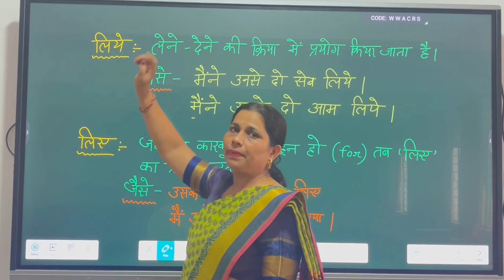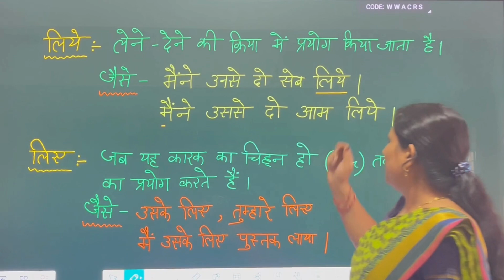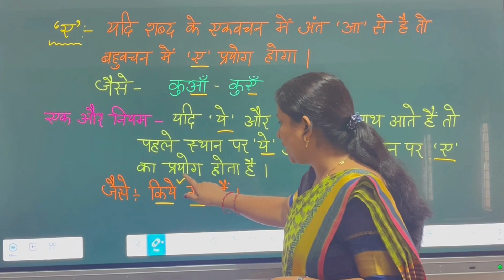Learn Hindi Grammar Rule#cvpsmeerut#education